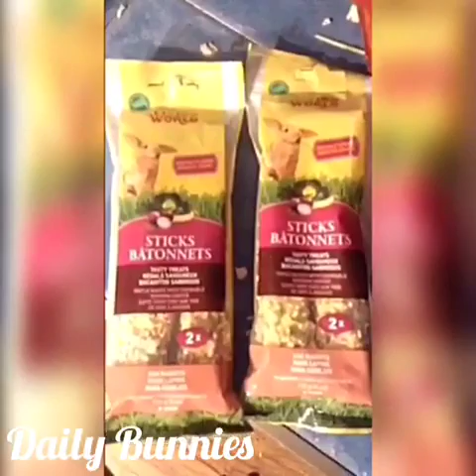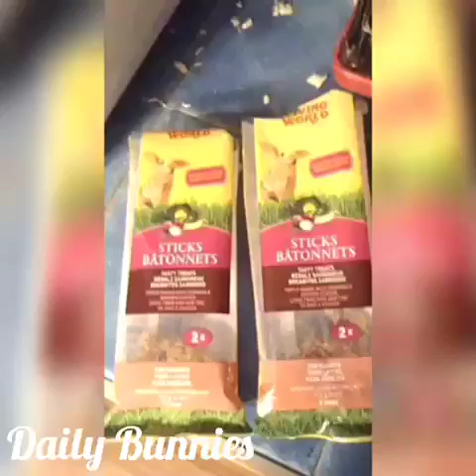What to buy for your bunny - Living World rabbit sticks honey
Welcome to Daily Bunnies, on today's video we have living world rabbit sticks honey flavour, it was our first time trying them and the bunnies love them so much that they ate the whole thing but for the clip!!  I don't doubt that your bunny well love these and as well they do come for other small animals!!